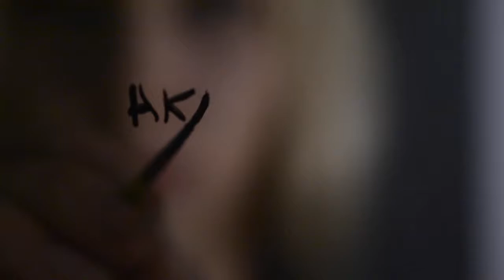''Dancing Dream'' by Akiane Kramarik, painting under 100 minutes, 2016.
Here is another work from my Three Minute Inspiration series "Dancing Dream". Let's not forget to dream...

Welcome to my tea-room series inspired by fluctuating sounds of nature, different aromas of teas, unique movements and changing moods.
 I would compare my morning painting time to an intense marathon—it takes me anywhere from one to seven months to complete a piece of art.
My afternoon color sketching, in contrast, is my sprinting.
 Please, join me for my tea break moodscapes when I sketch an impromptu painting in a few brushtrokes. Under one hundred minutes, to be exact. My brushstrokes are light, and my palette is simple. I do not repaint, nor do I paint over. If I do fix any errors, they are minimal, because I sketch for fun and rejuvenation.

Art:
Akiane Kramarik

Written & Directed :
Akiane & Foreli Kramarik

Camera:
Akiane Kramarik

 Publisher:
S.I. Publishing (SOCAN)
Composer:
Public Domain, Arranged by Craig Austin (SOCAN)